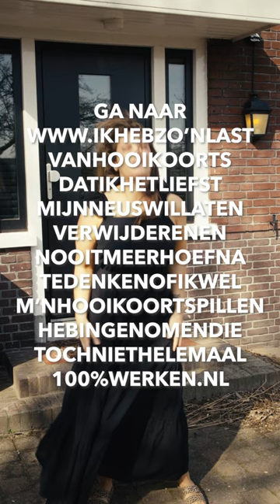Het hooikoortsseizoen is geopend!